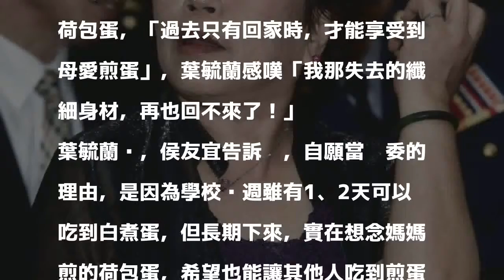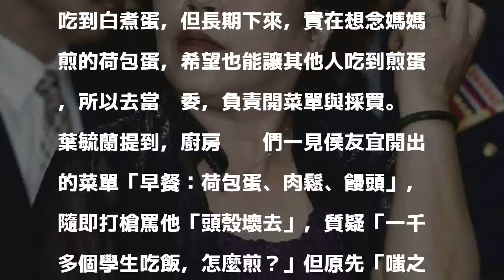怨身材再也回不去 葉毓蘭爆料：侯友宜那顆蛋惹的禍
〔即時新聞／綜合報導〕警大前教授葉毓蘭今於臉書，以「都是那顆蛋惹的禍」為題，分享她與新北市副市長侯友宜當年在學校的小故事，並打趣地說，因為侯的關係，她原本纖細的身材，再也回不去了。

發表評論評論如下。